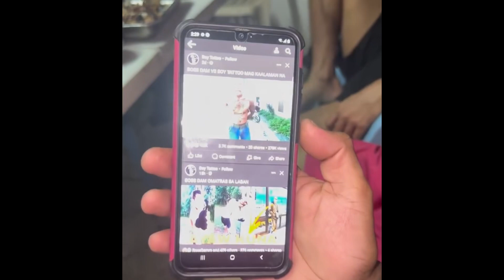BOY TATTOO BASAG KINA BOSS DAMM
NBA Piso Talpak